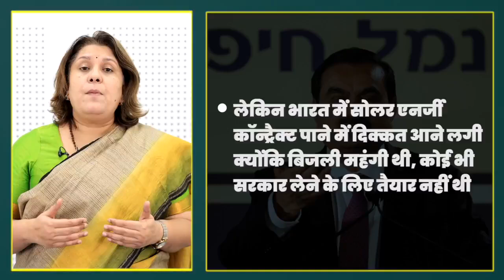Truth about Gautam adani